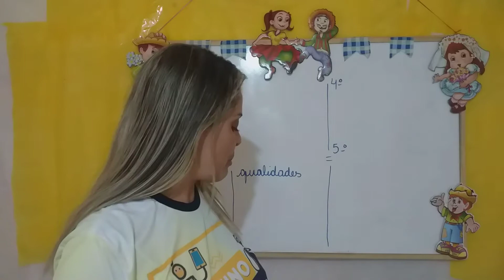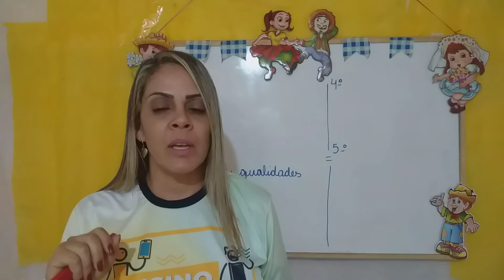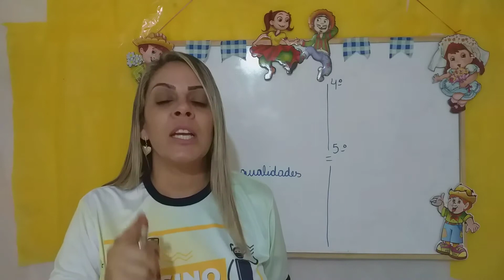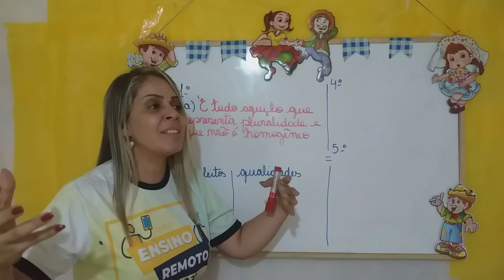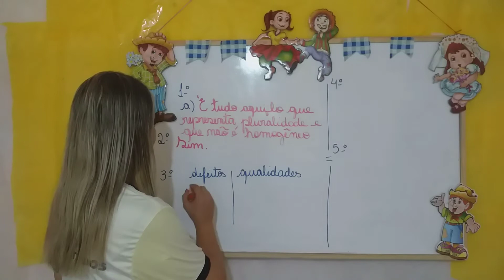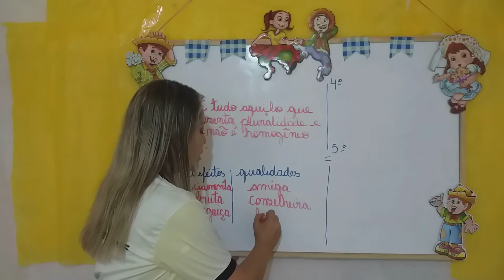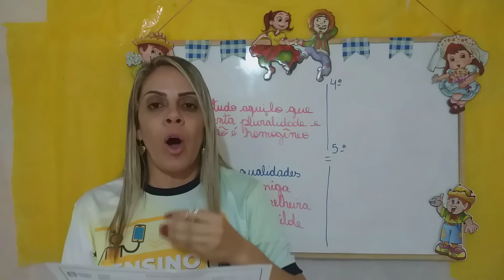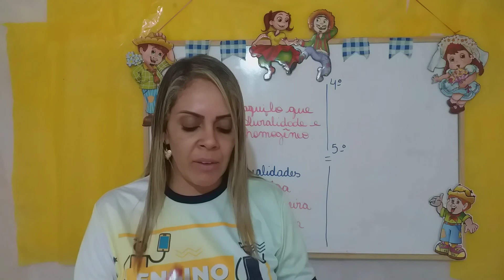Religião - Aula 1 - 3° Ano - (21/06 A 26/06) - Reforço e atividade Nossas diferenças são riquezas